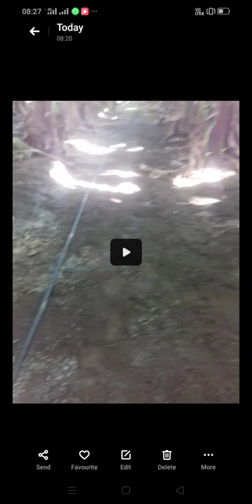614- केला कन्द पर सुझाव Banana Farming BALRAM KISAN किसान पाठशाला 94245358222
614- केला कन्द पर सुझाव Banana Farming BALRAM KISAN किसान पाठशाला 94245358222

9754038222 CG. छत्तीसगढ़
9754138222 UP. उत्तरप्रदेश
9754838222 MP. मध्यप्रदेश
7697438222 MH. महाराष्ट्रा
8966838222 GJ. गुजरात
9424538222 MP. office